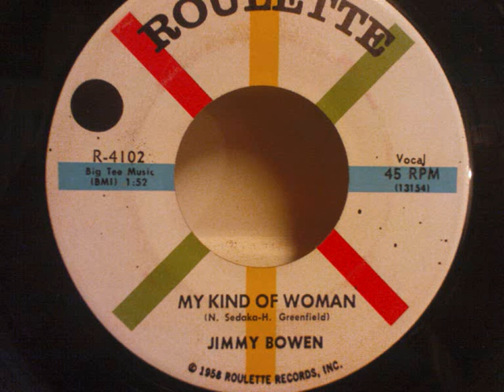Jimmy Bowen - My Kind Of Woman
Uptempo rocker...from 1958